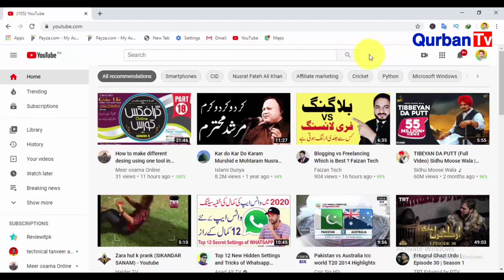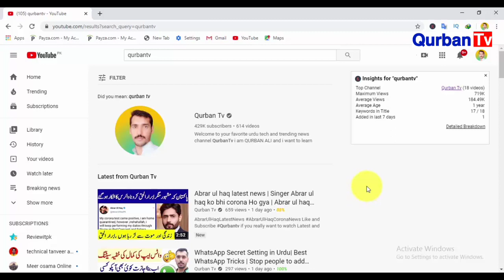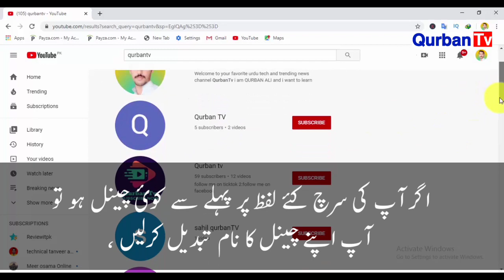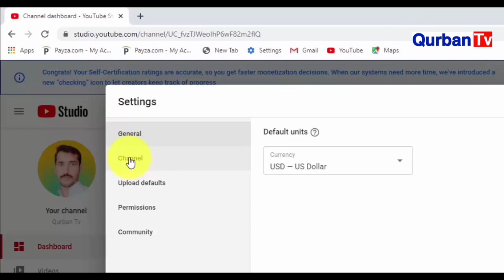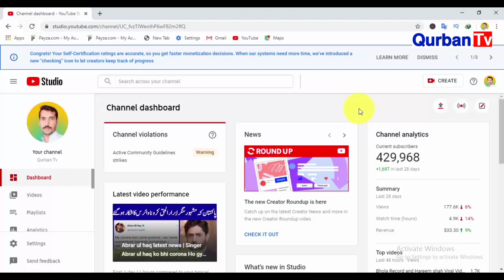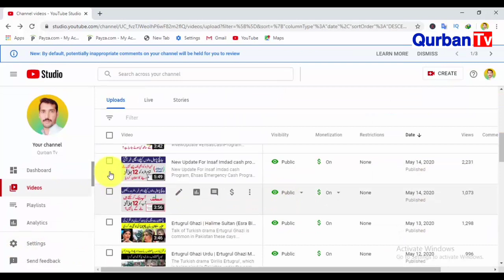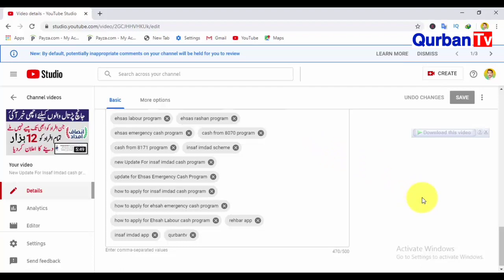Channel Search Main Q nahi Aata | How to Make youtube Channel Searchable in Urdu Hindi | Qurbantv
Youtube Channel search main q nahi aata, How to make My youtube channel Searchable ,

Mera channel Youtube par Search karny se Nahi milta

Youtube Channel ko search mein kaise laty hain
How to make Your Youtube channel Searchable

Hi i am Qurban Ali and Welcome to Your Channel Qurbantv
Dosto is video mein main ne aap ko kuch aisi Tips and tricks ya fir keh lo k settings batayi hain jin ko agar aap follow karo ge to ap ka YouTube channel bhi search me first page par ya fir keh lo k Search me top par a jaye ga

About ; "Qurbantv" YouTube channel provides
latest Trending videos from Pakistan and all around the world ,onlinee tutorials  (video classes) in urdu hindi for Android ,Computers, Internet, Facebook, Whatsapp, YouTube, Google, Mobile, Twitter, Yahoo internet security, data security and Discovering New Trending and technology ,Website development, Wordpress tutorials,online earning tutorials, design and web hosting services / Domain Registration and Online Business Promotions Tips and Tricks And Online Classes Video.